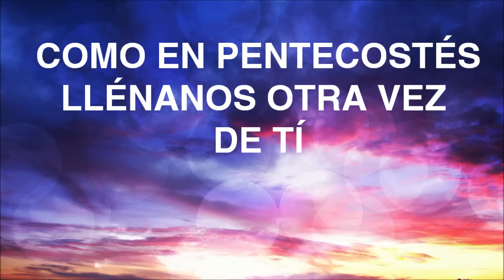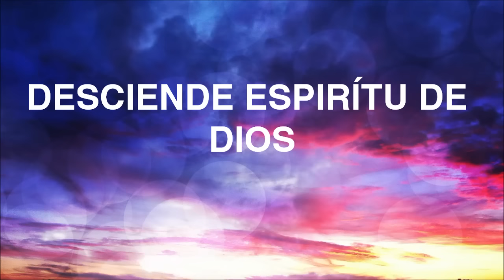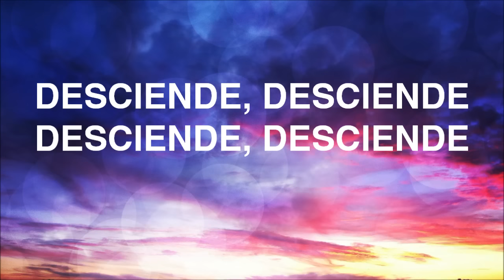Desciende Espíritu Santo vocal Barak voz femenina